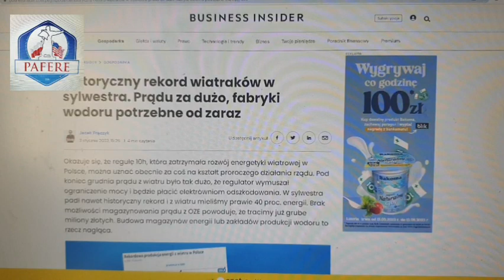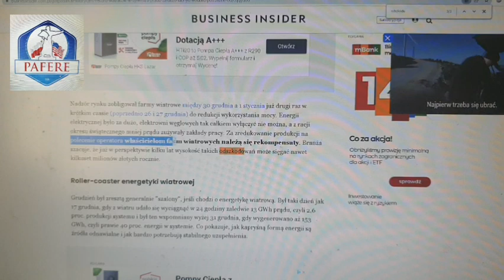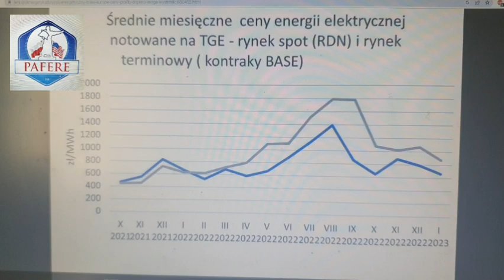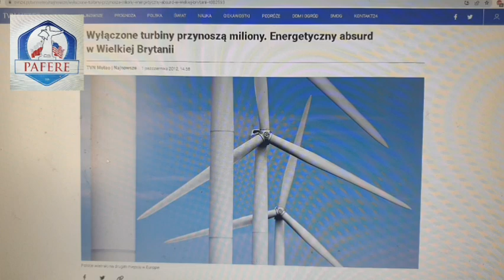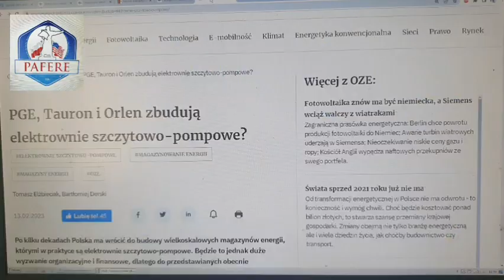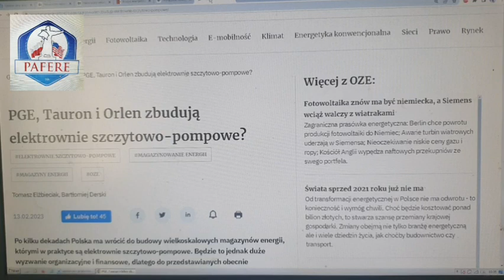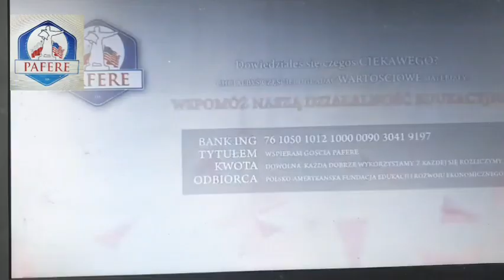332 UJEMNE CENY DROGIEGO PRADU. Poniedziałek z Panem Bartkiem #20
Pan Bartek o zjawisku ujemnych cenach pradu na giełdzie i rosnących rachunków za energię w związku z polityką UE.

00:00 Wprowadzenie
00:19 Odnawialne źródła energii w Polsce a ceny energii
01:50 odszkodowania dla wiatraków
02:45 Niestabilny system energii
04:44 niedobór magazynów energii
07:00 Polityka UE i podsumowanie